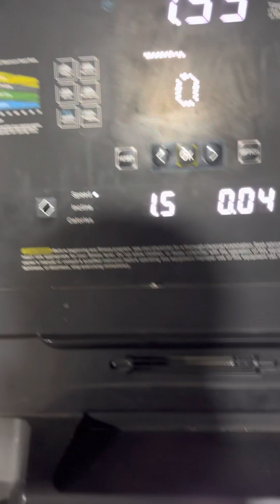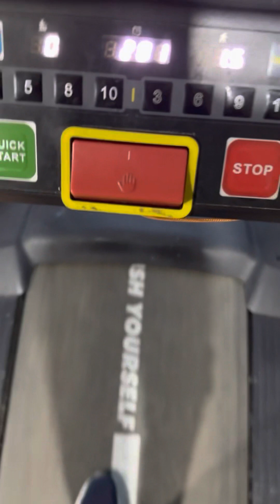Thak gye gym jake💪